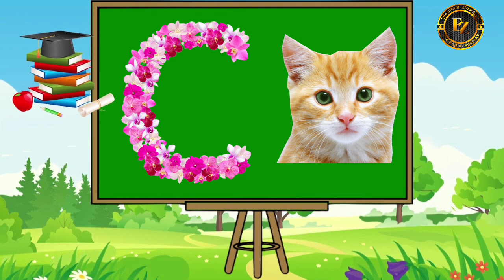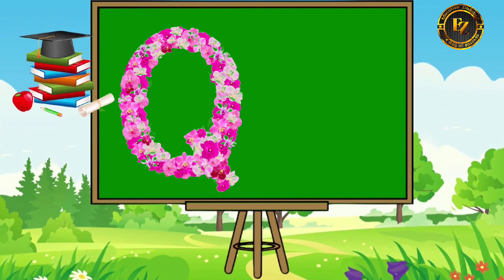A for Apple, B for Ball, Abc, Abcd, English Letter, English Alphabet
A for Apple, B for Ball, Abc, Abcd, English Letter, English Alphabet, Abcd flower, Abcd pre school learn

Abcd
A to Z
Abcd learn in english
Angreji Varnamala
Angreji Akshar

education zindabad
abcf in English
English alphabet
English letter